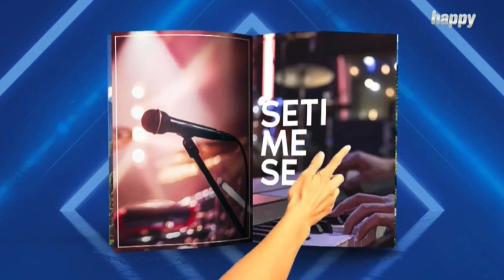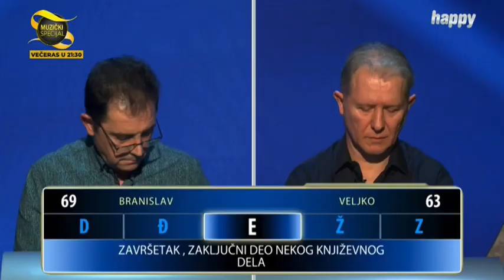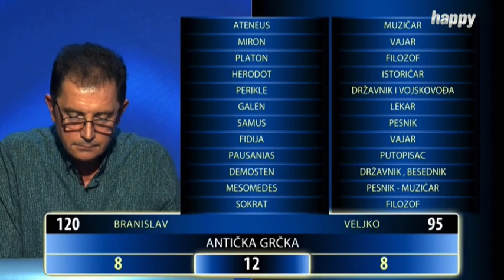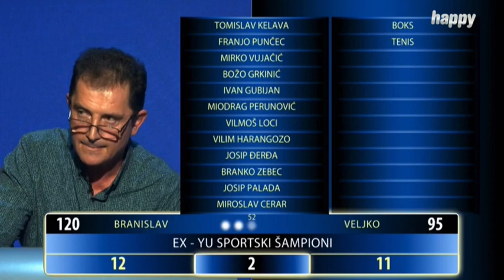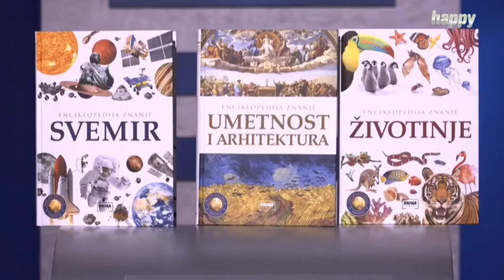Kviz “Naslovna strana”,13.3.2024.